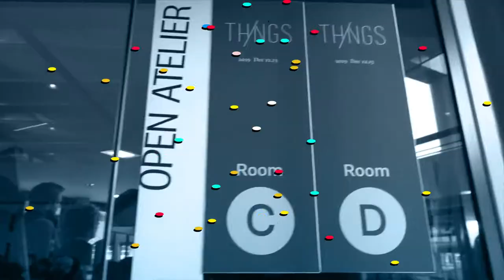ThingsCon GoodThingsFest Thursday sessions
Thursday 10 December 2020 GoodThingsFest is dedicated to specialized sessions and studio visits.